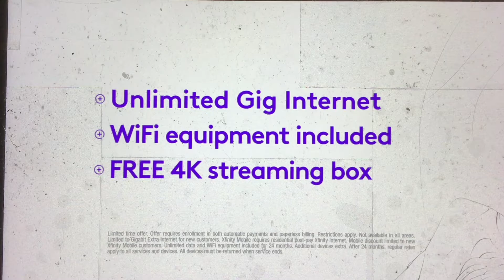KTVU Fox 2 “Sports Weekend” close October 23, 2022